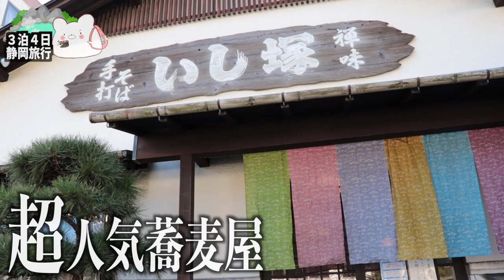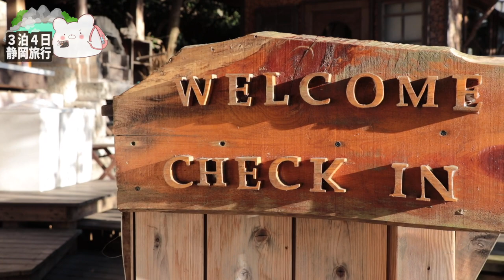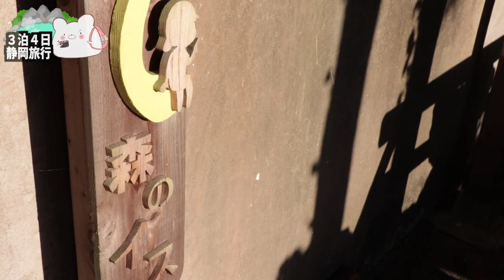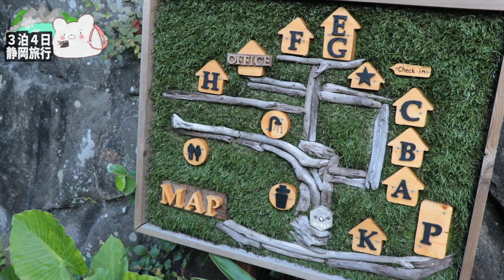【ヴィラ弓ヶ浜】一生に一度は泊まりたい宿!! ジブリの世界感に感動しっぱなしでした。前編 〜part2〜【下田観光】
■ーーーー静岡３泊４日の旅ーーーーーーーー■

※11月初旬に撮影

■充電式湯たんぽ
■充電式カイロ

3m✕3mブルーシート  500円